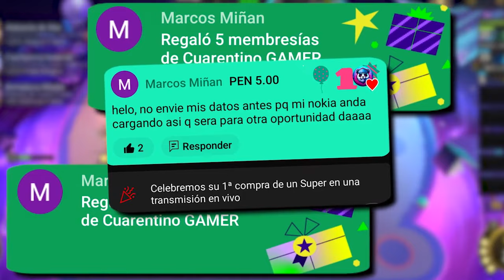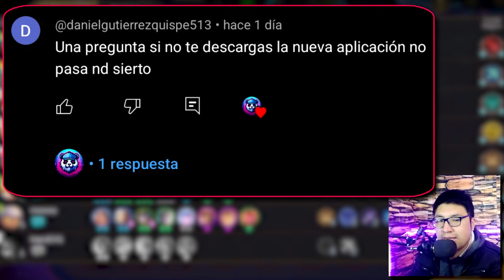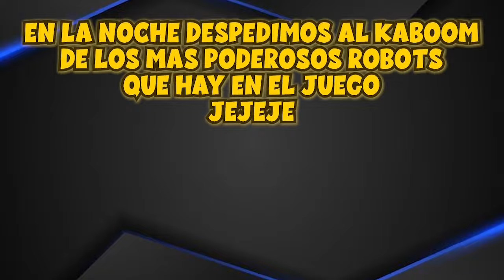💜💛La MEJOR CARRIER 😮 del AJEDREZ MAGICO MOBILE LEGENDS / Atlas collector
Em la noche nos vemos para grabar la partida de mañana eh! 😊😊 una vez ams felicidades davirus